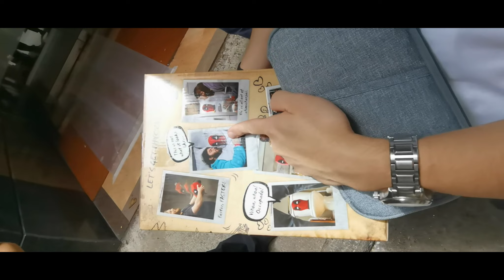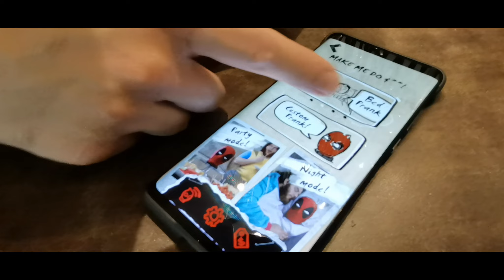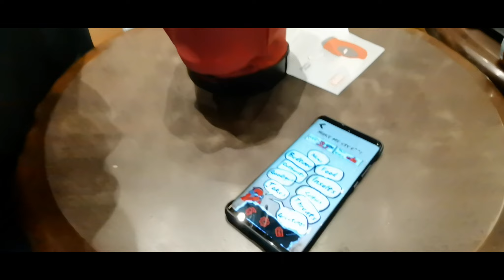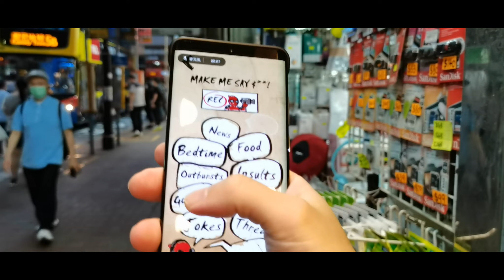【vlog】最新孩之寶1:1 死侍機械人頭中環試玩！Hasbro Deadpool Head Prank In Hong Kong Central!